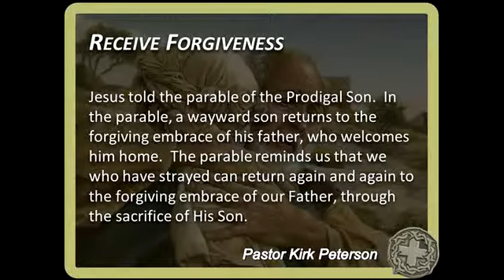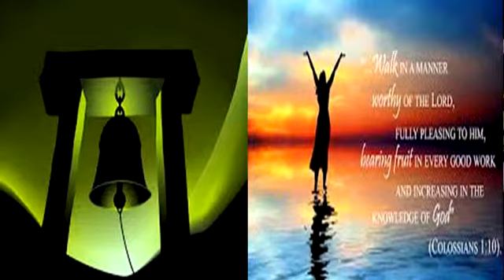2015-03-22 Sermon "Receive Forgiveness"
The Parables of Lent - Week 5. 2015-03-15 Sermon "Receive ///forgiveness" Pastor Kirk   ‪#‎TrinityMilfordParablesofLent‬  ‪#‎TrinityMilfordorg‬